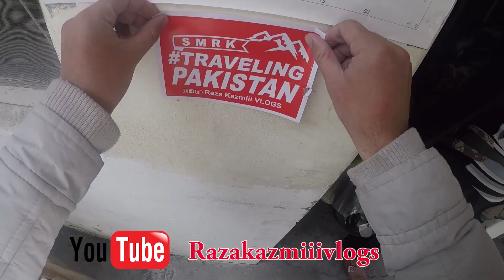Trailer| TRAVELING PAKISTAN | SEASON 1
Traveling Pakistan on the bikes is the dream of a young boy who loved to travel and after 2 years, Alhumduillah this dream comes true in 2019. Traveling PAKISTAN is a series  of 12 episodes each episode is full of adventure enjoyment and different experiences. Yours suggestion always welcoming. No one is perfect in this world tell me your opinion through comments that will make me better.

This trailer is all about my traveling journey from Lahore to northern areas of Pakistan.